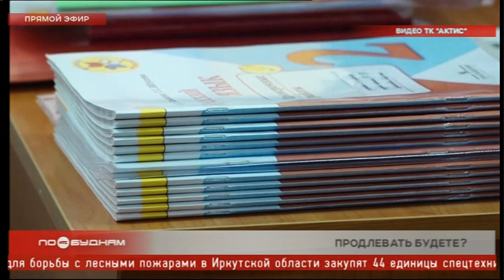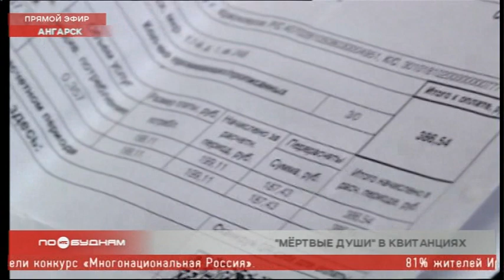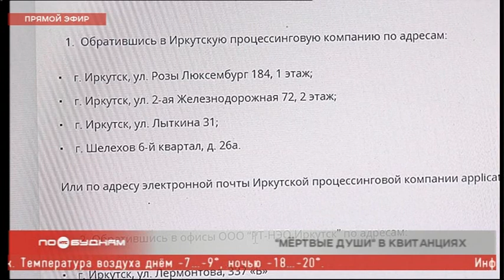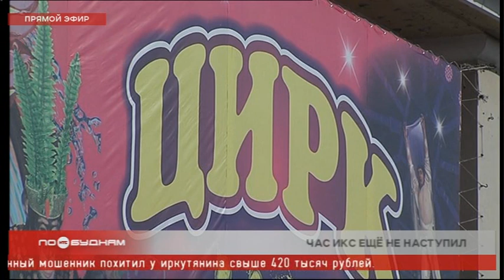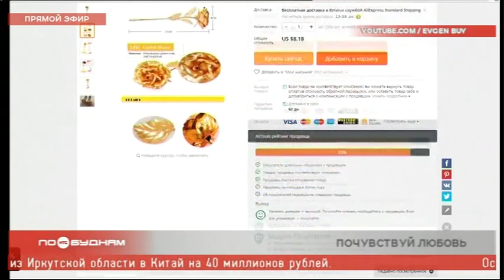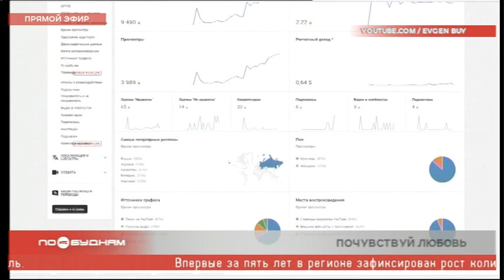Новости ПО БУДНЯМ 14.02.2020. Дневной выпуск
► Очередное громкое дело. Следственными органами Иркутской области задержан глава Листвянки Александр Шамсудинов. Его подозревают в превышении должностных полномочий. Подробности расскажем в программе.

► За любовь. Сегодня во всем мире и в Иркутской области отмечается День святого Валентина. Сколько денег готовы потратить на презенты жители Прибайкалья и где живёт больше всего романтиков, узнаете в выпуске.